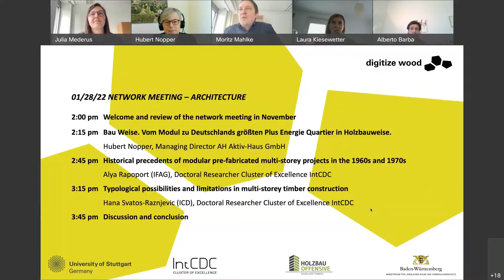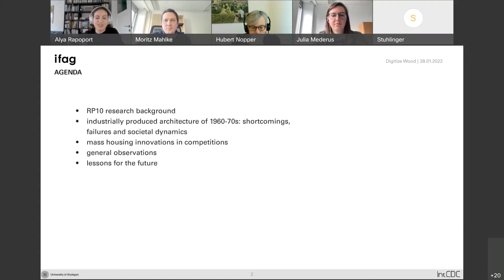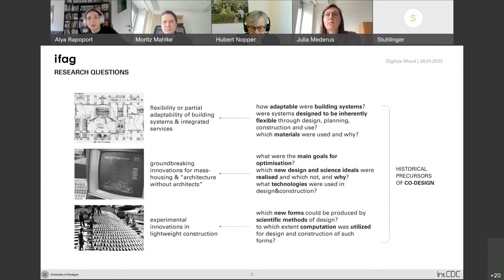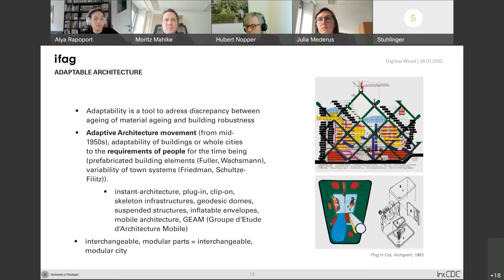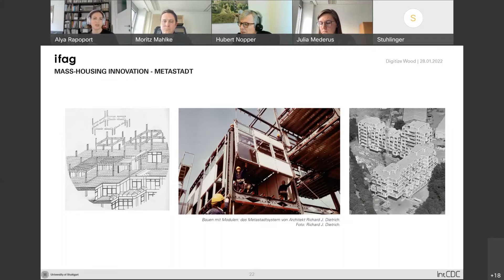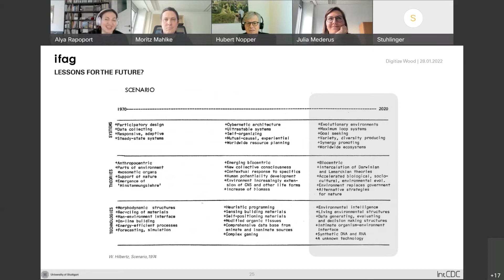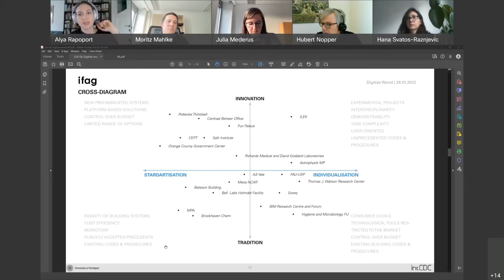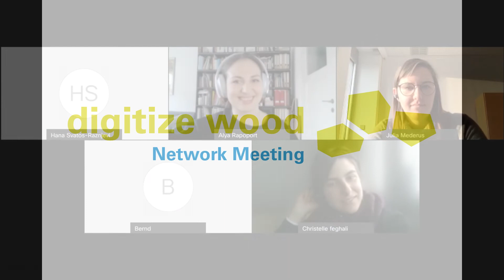NetworkMeeting – Alya Rapoport about modular pre-fabricated multi-storey projects in the 60s and 70s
In regular network meetings, digitize wood organizes the two-way knowledge transfer between representatives from research at the Cluster of Excellence IntCDC, University of Stuttgart, as well as from industry, mechanical engineering, tool manufacturing, crafts and planning in Baden-Württemberg.

LIVING AND DESIGN CONCEPTS OF TIMBER BUILDINGS
In the third network meeting we will look at living and design concepts of timber buildings with a focus on modular and prefabricated construction methods: What do timber buildings actually look like and which design and technical aspects determine their form?

From the research of the Cluster of Excellence IntCDC, Alya Rapaport looks at the prefabrication and modularity of multi-storey construction in the past, using historical examples from the 1960s and 1970s. Hana Svatos-Raznjevic shows the limits of the design scope of multi-storey timber buildings: their morphological typification, utilisation concepts and the question of the relationship between standardisation and creative design.

Hubert Nopper from AH Aktivhaus GmbH gives us an overview of the largest Plus Energie Quarter in Germany, which is currently being built in Stuttgart. He will shed light on the neighbourhood development in cooperation with the building owner and other project participants as well as the energy concept. Afterwards, we invite you to discuss with us.

00:15 Review on the last Network Meeting
09:42 Lecture by Alya Rapoport
37:38 Discussion